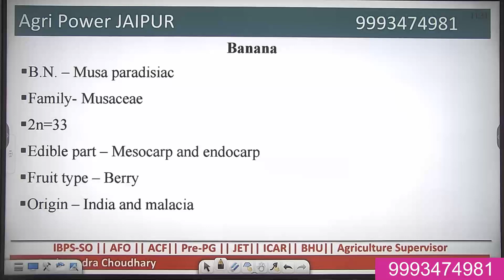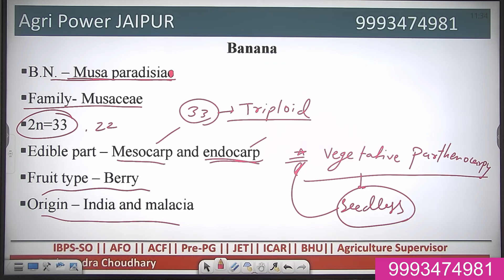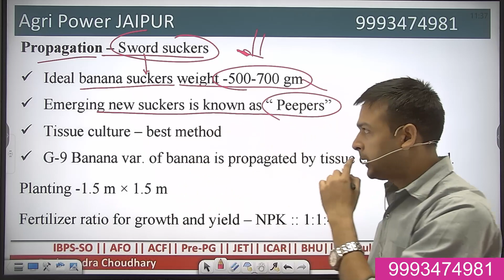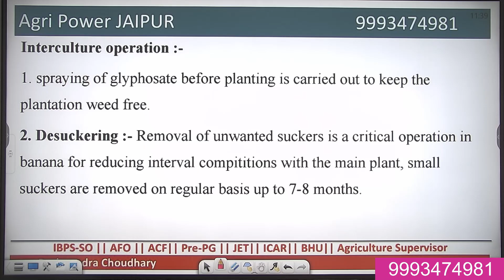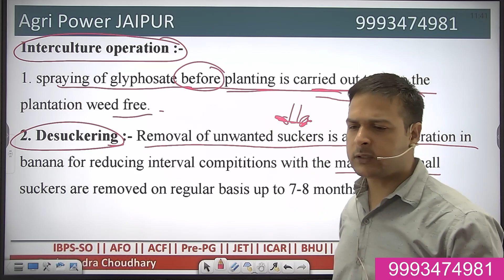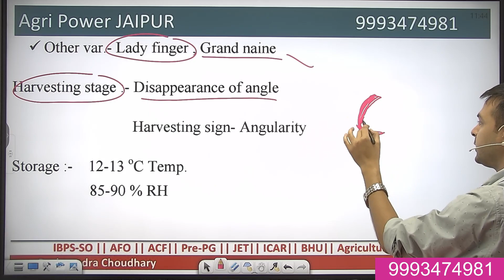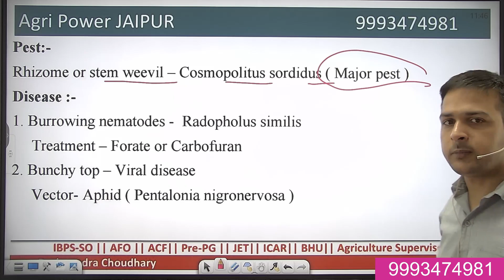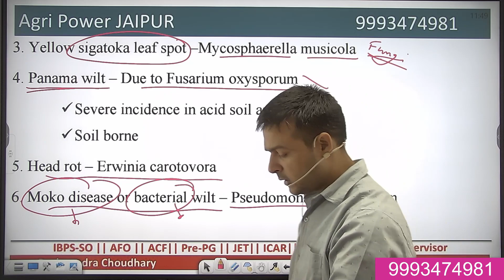Banana Cultivation || Horticulture Class || Agri Power 8824081104